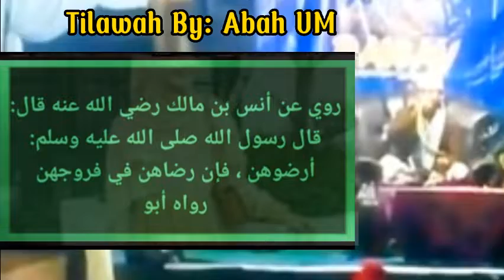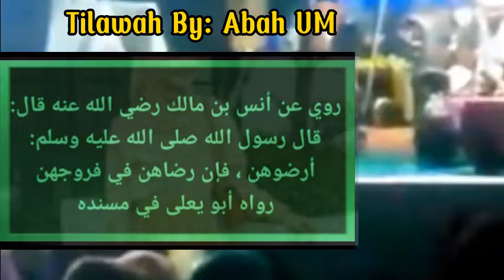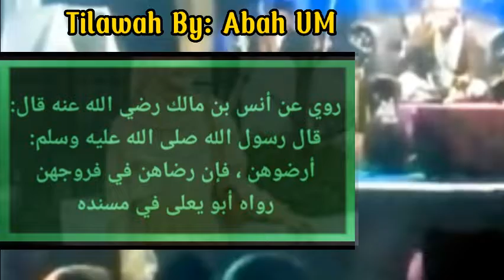Muncratkan Miss V istri | ASMA